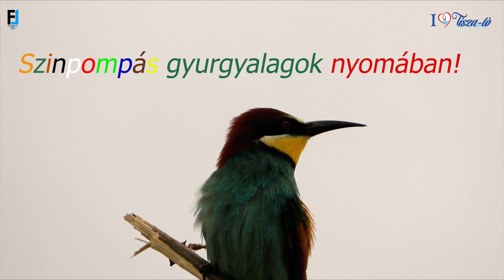Színpompás gyurgyalagok nyomában 2023. 05. 27.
Május 27-én szombaton a löszfalakban költő védett partifecskék (Riparia riparia) és fokozottan védett gyurgyalagok (Merops apiaster) fészkelő helyét nézhetjük meg szakvezetés keretében, majd a Nagykunság északi részére jellemző felszíni formákkal, kunhalmok történetével ismerkedhetünk meg egy könnyed gyalogtúra során.